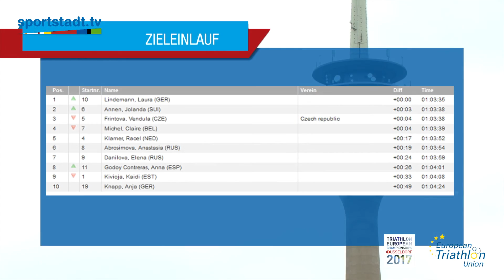24 06 2017 Triathlon EM Elite Frauen Zusammenfassung